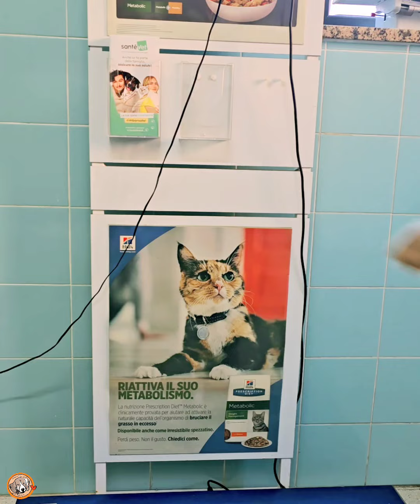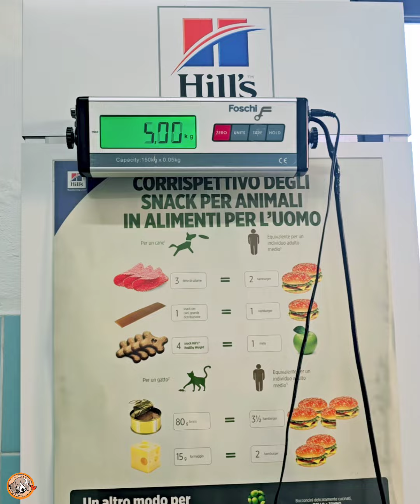Veterinario per LUPETTO